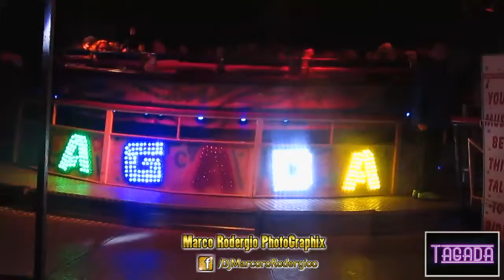Stokesley Fair 2015 - Tagada #1 (Marco Rodergio Production)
HEY LADIES & GENTS IF YOU HAVENT
PLEASE LIKE OUR NEW FACEBOOK PAGE 👍👍
STOKESLEY FAIR - MAIN PAGE
UPDATED REGULARLY & EVERY YEAR!

Please Enjoy This Production Media
(ALL EDITED BY: Marco Rodergio)